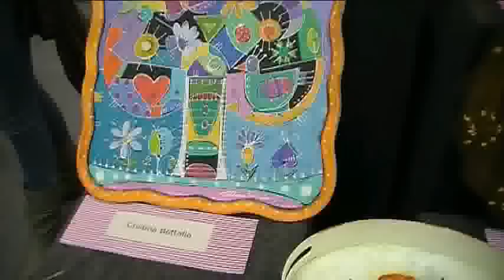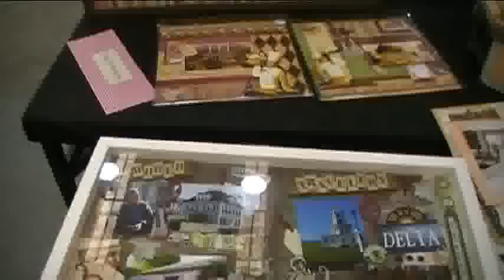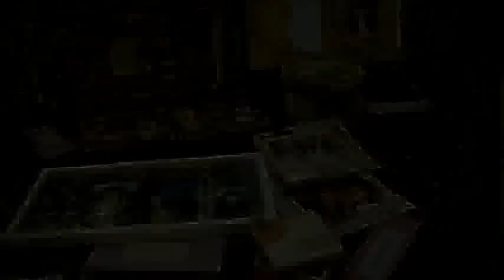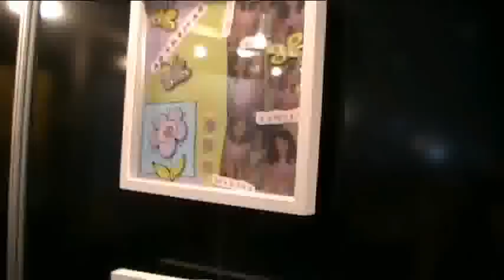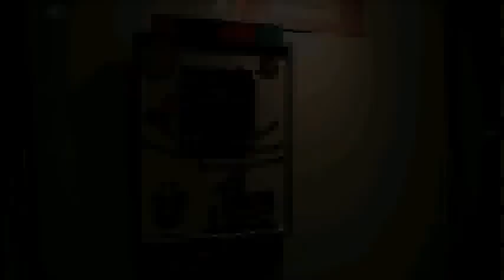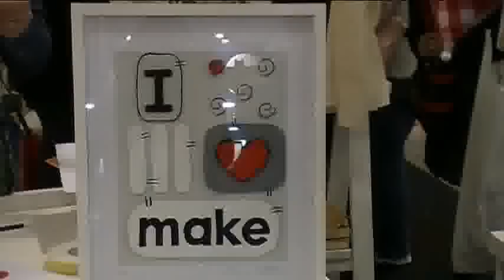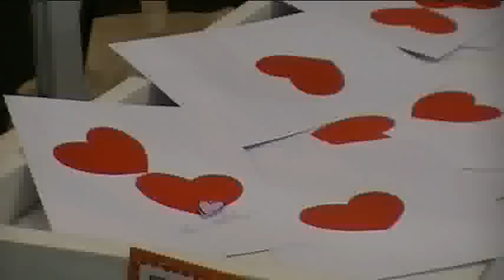Visita à feira Mega Artesanal com Cristina Bottallo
A artista plástica Cristina Bottallo faz uma visita à feira Mega Artesanal, mostrando sua exposição e tudo o que rolou de legal na Mega. Não deixem de conferir!

Loja virtual de Cristina Bottallo com DVDs, revistas, apostilas e materiais para artesanato,